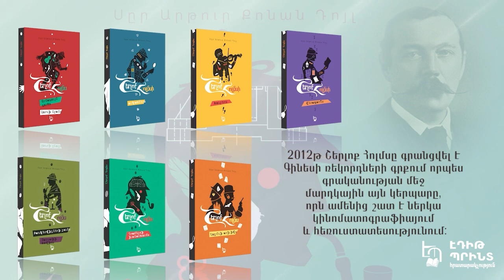Սըր Արթուր Քոնան Դոյլ - Շերլոք Հոլմս /յոթ հատոր/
Շերլոք Հոլմս (յոթ հատոր)- սըր Արթուր Քոնան Դոյլ
Սըր Արթուր Քոնան Դոյլի՝ լեգենդար խուզարկու Շերլոք Հոլմսի մասին պատմող բոլոր ստեղծագործություններն ամբողջական  յոթ հատորով առաջին անգամ են  անգլերենից հայերեն թարգմանվել և ներկայացվում ընթերցողիներին:
 2012թ Շերլոք Հոլմսը գրանցվել է Գինեսի ռեկորդների գրքում որպես գրականության մեջ մարդկային այն կերպարը, որն ամենից շատն է ներկա կինոմատոգրաֆիայում և հեռուստատեսությունում:
1. Արնագույն գործը, Չորսի նշանը
«Արնագույն գործը» ու «Չորսի նշանը» ստեղծագործությունները նշանավոր խուզարկուի մասին պատմող առաջին երկու գործերն են: «Արնագույն գործը» վիպակում առաջին անգամ ծանոթանում ենք Շերլոք Հոլմսի մեթոդին, ինչպես նաև տեղի է ունենում նրա և իր հավատարիմ ընկերոջ ու կենսագրի՝ բժիշկ Ջոն Ուոթսոնի հանդիպումը: Սակայն Հոլմսի իրական հաջողության պատմությունը սկսվեց «Չորսի նշանը» վիպակի հրատարակումից հետո:
2.  Շերլոք Հոլմսի  արկածները
«Շերլոք Հոլմսի արկածները» ժողովածուն բաղկացած է 12 ստեղծագործությունից: Գիրքը համարվում է Հոլմսի մասին պատմվածքների առաջին հավաքածուն: Պատմությունները ժամանակագրական հերթականությամբ չեն ներկայացված, և, բացի Շերլոք Հոլմսից և բժիշկ Ուոթսոնից, բոլոր հերոսները տարբեր են:
3. Հոլմսի հուշագրությունները
«Հոլմսի հուշագրությունները» Քոնան Դոյլը նախատեսել էր, որ այն պետք է Հոլմսի մասին պատմվածքների վերջին ժողովածուն լինի, այդ իսկ պատճառով եզրափակող «Վերջին գործը» ստեղծագործության մեջ տեղեկանում ենք, որ Հոլմսը մահանում է, սակայն պատմվածքներն իրենց շարունակությունն են ունենում հաջորդ հատորներում:
4. Շերլոք Հոլմսի վերադարձը
Գիրքը բաղկացած է տասներեք պատմվածքներից և  առաջին անգամ տպագրվել է 1905 թվականին: Այն բանից հետո, երբ Հոլմսը «մահացավ» «Վերջին գործը» պատմվածքում (1893թ.), սա առաջին ժողովածուն էր:
5. Բասքերվիլների Շոււնը, Սարսափի հովիտը
«Բասքերվիլների շունը» ստեղծագործությունը առաջին անգամ լույս է տեսել 1902 թվականին: Իրադարձությունները կատարվում են Դարթմուրում՝ Դևոնշիրի կոմսությունում: Հոլմսին հանձնարարված է բացահայտել սըր Չարլզի սպանությունը՝ հիմնված դիվային շան մասին անցյալի սարսափելի պատմությունների վրա:
«Սարսափի հովիտը» ներկայացնում է պրոֆեսոր Մորիարթիի չարիք գործելու հերթական փորձերից մեկը:
6. Հրաշեշտի խոնարհումը, Հոլմսի Արխիվը
«Հրաժեշտի խոնարհումը» ժողովածուն ընդգրկում է ութ պատմվածք: Վերջին պատմվածքը կրում է ժողովածուի վերնագիրն ու պատմում է Հոլմսի վերջին գործի մասին՝ սերտորեն կապված Առաջին համաշխարհային պատերազմի հետ:
7. Տասներկու պատմվածքից բաղկացած «Հոլմսի արխիվը» ժողովածուն վերջինն է հանրահայտ խուզարկուի արկածների մասին պատմող ժողովածուներից:
Այս պատմվածքներում ընթերցողը հնարավորություն է ստանում լրիվ այլ՝ հոգեբանական տեսնակյունից բացահայտելու Հոլմսին. Վերջինս, բժիշկ Ուոթսոնի խոսքերով, ոչ միայն հզոր ուղեղ, այլ նաև հզոր սիրտ ունի: